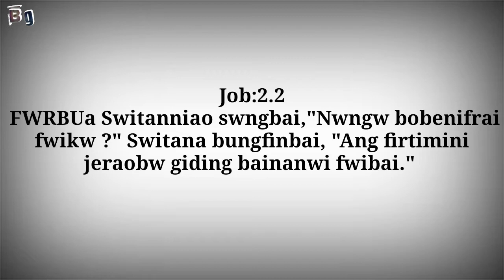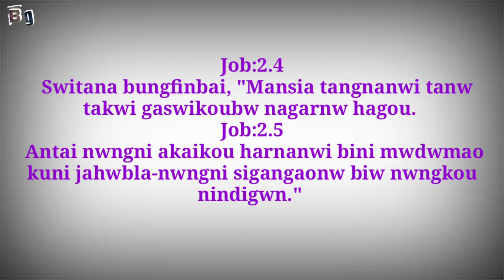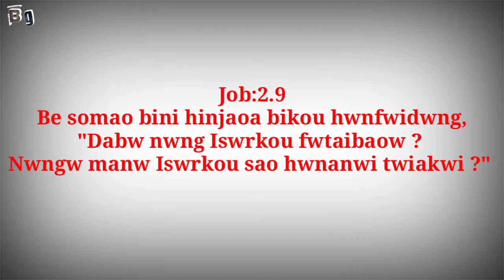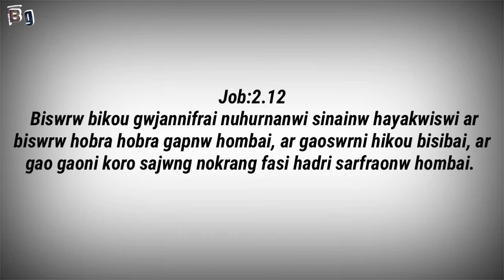Job Ni Mwdwmao geder garai nwiti anjat part2||bodo gospel message 2021